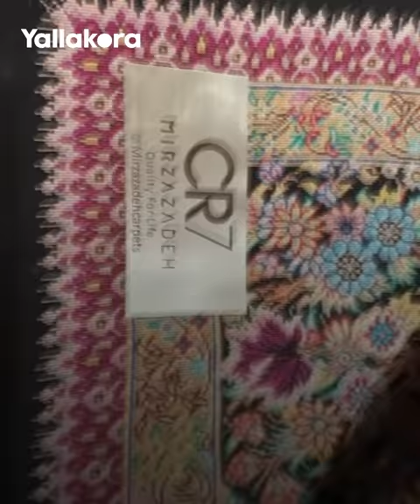تسلقوا الجبال من أجله وسجادة هدية.. استقبال جنوني لكريستيانو رونالدو في إيران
حظي البرتغالي كريستيانو رونالدو قائد النصر السعودي باستقبال جنوني في إيران وحصل على سجادة فاخرة كهدية لدى وصوله إلى العاصمة طهران.